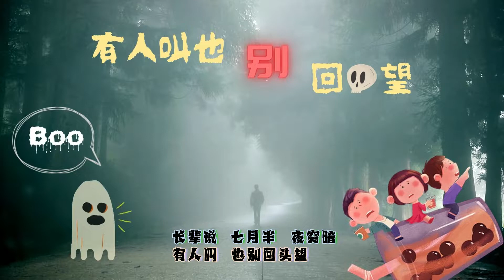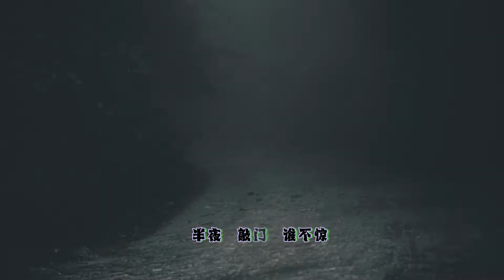活见鬼 (Ghastly Encounters), Hungry Ghost Festival - Official Lyrics Video (Mandarin Version)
活见鬼 (Ghastly Encounters) - Official Lyrics Video (Mandarin Version)

农历七月是充满神秘气息的时段，许多南洋的传说会在这个时段被重提，例如七月歌台第一排永远都是空着的，供品拜拜后若没味道就是被“食用”过，又或者七月时别出门太晚，若半夜回家时有人在你背后叫你的名字，千万不能回头！

农历七月将近，是心里毛毛，还是真有阿飘？
又或是当年香港恐怖电影主角们活见鬼的惊悚情节让你至今无法忘怀？

俗话说：“平时不做亏心事，半夜敲门也不惊！” LimTayPeng想问的是，若半夜在你熟睡时，有人突然敲门，你会不会惊？

LimTayPeng 组团至今己推出了数十首充满本地风味并脍炙人口的歌曲，并即将在2022年七月推出最新创作《活见鬼》，诙谐的歌词描绘出南洋中元节（俗称七月鬼节）祭祖普度的特殊文化与禁忌，陪您一同重温当年香港恐怖电影中经典桥段与风采！

The 7th Lunar month is always shrouded in mystery, with many superstitions, local taboos and customs coming into the limelight.
Some say that during the 7th Lunar month, the 1st row of all the Getai shows is always left empty for a reason! Also, for the foods that are left outside for offering purposes, if they become tasteless, it means they have been ‘eaten’. And especially, during the 7th Lunar month, we should not stay out too late, and if we return home late after midnight and we hear someone calling our name, never turn back!!

With the 7th Lunar month approaching, are you merely feeling the jitters, or is there really ‘something’ staring at you?

There is a local saying, “If we do not do things that go against our conscience, we will not be afraid even if we hear knocking on our door at midnight.” But, LimTayPeng would like to ask you now, if you do hear a mysterious knocking on your door at midnight while you are sound asleep, wouldn’t you be afraid??

Till date, LimTayPeng has released multiple songs that are ‘Singaporean’ and have strong local flavour, allowing us to gain a strong following amongst Singaporean listeners who can identify with these themes.

This quirky original composition, ‘Ghastly Encounters’ “活见鬼”, by PENG of LimTayPeng touches on the creepy topic of the 7th Lunar month and all its local taboos, and hopefully will help tide you safely throughout the month without any mysterious knocking sounds at midnight!

There’s nothing better than to ‘LimTayPeng’ (Drink iced milk tea) in sunny Singapore!

‘LimTayPeng’ (LTP) is a Singaporean trio that performs songs with a local twist! From their 1st single, 《捞鱼生》 (The Lo Hei Song), which was an original  Chinese New Year (CNY) song commissioned by the Singapore Chinese Cultural Centre (SCCC), LTP has continuously released original and quirky song content that highlights various aspects of Singaporean culture. These songs include 《喝冰奶茶》 (Drink Iced Milk Tea) and 《狮城，早上好》(Good Morning Singapore), showcasing local drink and breakfast culture. LTP also collaborated with local design agency Ang Ku Kueh Girl® and Friends™, publishing 2 original festive songs with accompanying animations that can be shared on social media platforms like Whatsapp and iMessage, in celebration of the Christmas season in 2019, and the Chinese New Year festival in 2020.

‘LimTayPeng’ is a performing trio, and consists of the following members:
* Lead Male Singer: Aaron Matthew LIM
* Lead Female Singer: TAY Sia Yeun
* Main Songwriter-Pianist: PENG Chi Sheng

About Lim Tay Peng

炎炎夏日，不如一起 饮茶冰（LIM TAY PENG）。
新加坡创作乐团《Lim Tay Peng》其名为福建话：饮茶冰之意；
其团员包括：
（饮）LIM Wei Kian Aaron 林伟强
（茶）TAY Sia Yeun 郑夏韵
（冰）PENG Chi Sheng 冯启胜
多年来，LIMTAYPENG 推出许多大受好评，充满本地风味的新加坡音乐创作，如《狮城，早上好》、《捞鱼生》、《Christmas Online》、《超Circuit Breaker》、《与世界相遇》并在2022年推出充满正能量的新年歌曲《会更好的》与感谢母亲无私付出的母亲节歌曲《无可取代》。

活见鬼  (2022年.中元节)
曲：冯启胜  词：耳间音

LTP: 再次回到 诡异 熟悉的场景
是鬼挡墙 还是 噩梦还没醒
我的好兄弟 放过我 请你 Lim Tay Peng

SY: 七月歌台总有 惹笑对白
从综艺到大戏 都很精彩
歌舞灯火回到 旧时情怀
昔日的风采

WQ: 七月歌台椅子 空着前排
一坐下好兄弟和你说 Hi
大风吹起夜空 被乌云覆盖
主持人 脸色变白

CS: 长辈说 七月半 夜突暗 有人叫也别回头望
祝你岁岁平安

夜归背后 多了 脚步的声音
不敢回头 加快 步伐装镇定
空荡 走廊 的灯火 忽明忽暗
我  脊椎发凉～
没做亏心事 半夜敲门谁不惊

SY: 平时不做亏心事
WQ: 半夜敲门也会惊
CS: 半夜敲门谁不惊

Music Arrangement: Sin Sek Jhia
Recording, Editing, Mixing: Sin Sek Shia
Backing Vocals: Aaron Lim and Tay Sia Yeun
Backing Vocal Arrangement: Peng Chi Sheng
Lyrics Video; Tay Sia Yeun